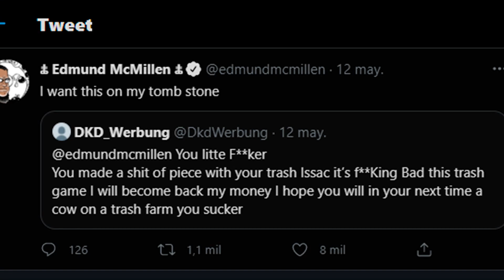i will become back my money but with random google images